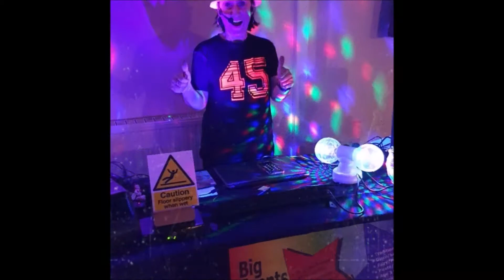Let's take a look back